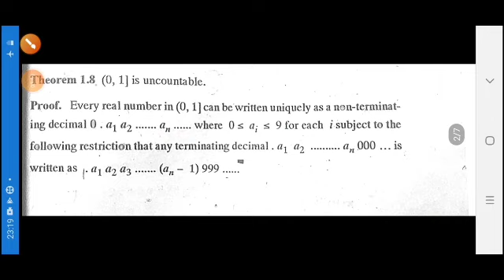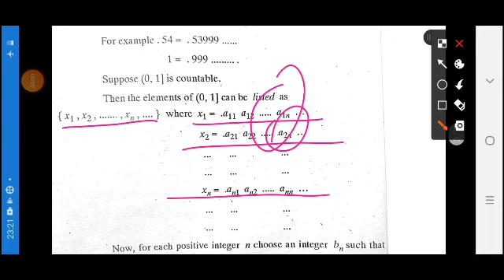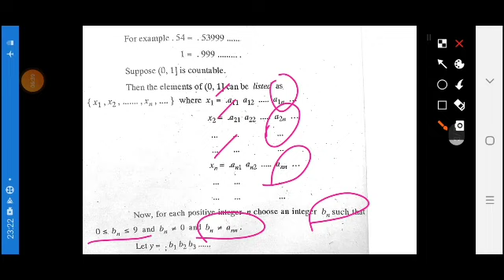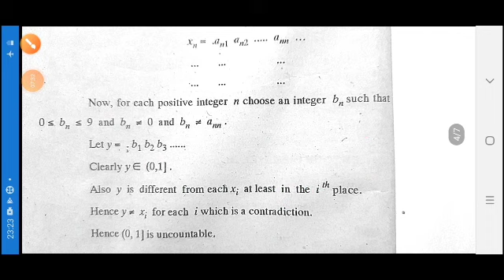U 1.6 - Uncountable Sets - Sequence and Series